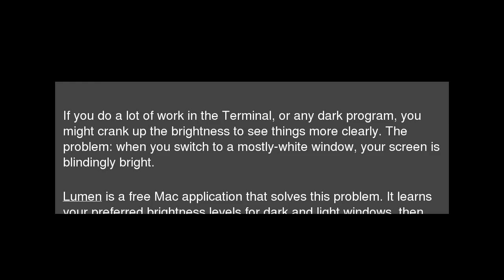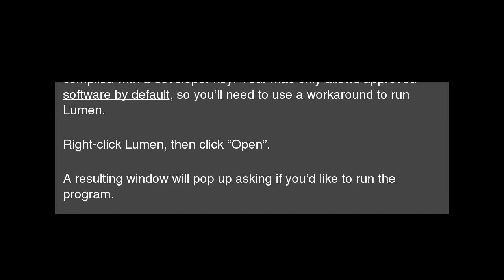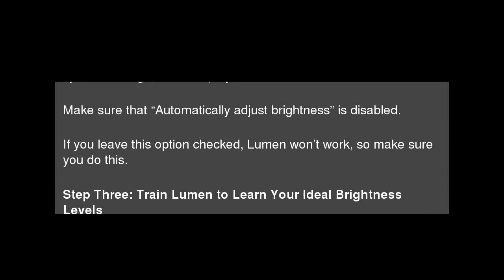Lumen Automatically Turns Up Your Mac’s Brightness While Using Dark Windows, And Vice-Verse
If you&nbsp;do a lot of work in the&nbsp;Terminal, or any dark program, you might crank up the brightness to see things more clearly. The problem: when you switch to a mostly-white window, your screen is blindingly bright. Lumen Automatically Turns Up Your Mac’s Brightness While Using Dark Windows, And Vice-Verse